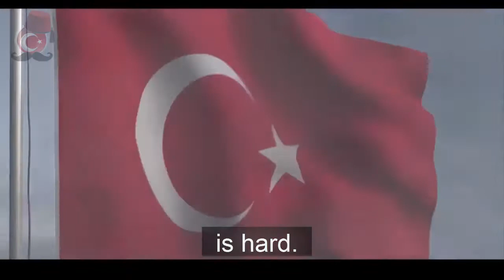Turkish Airlines [English Subtitles] - '' Together in that journey. ''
''The flag we carry is the most precious treasure. ''

Turkish Airlines Advertisement
English Subtitles